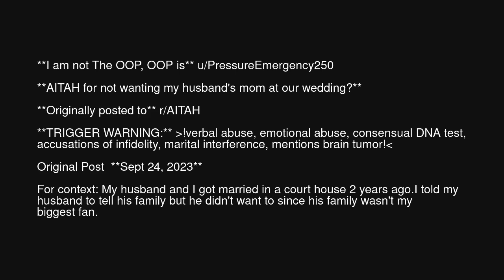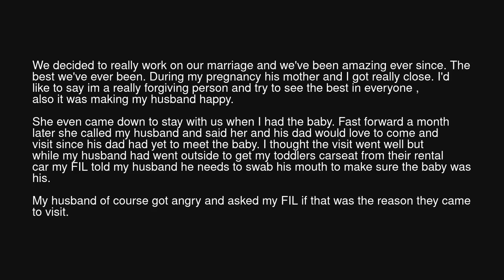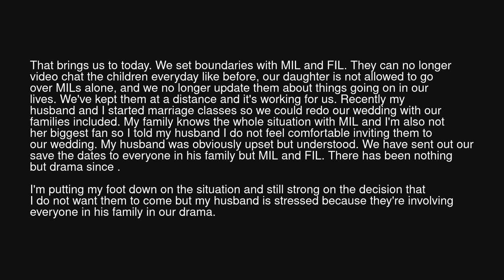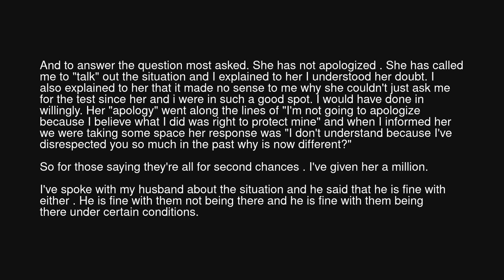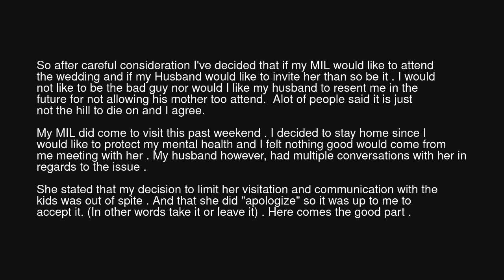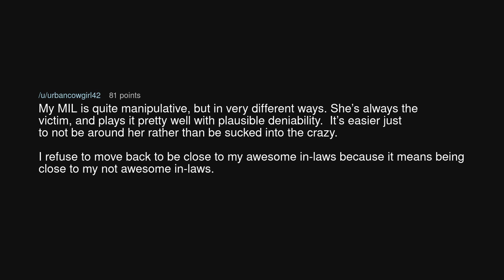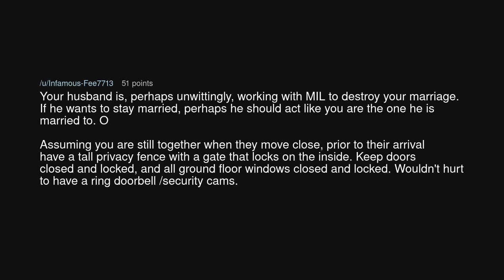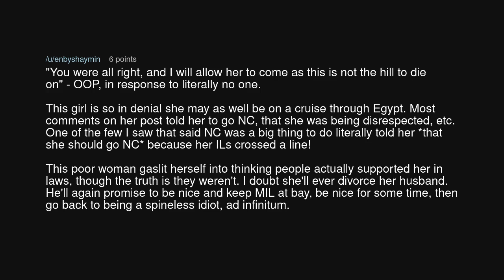AITAH for not wanting my husband's mom at our wedding?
AITAH for not wanting my husband's mom at our wedding? (r/BestofRedditorUpdates)

Source: Direct-Caterpillar77 on Reddit (link removed at the insistence of YouTube)